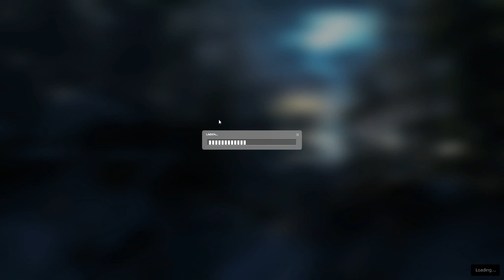Half-Life 2 Episode 2 Let's Play Deel 2